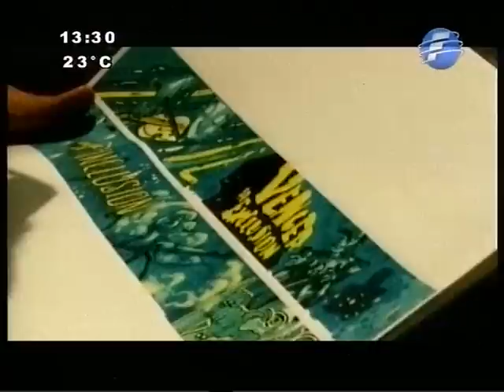Luz, cámara: "Inclusión", documental de Parigual - 06/12/13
La organización Parigual, junto con artistas y productores de 7 cajas; realizaron el documental "Inclusión en acción" que pretende generar conciencia contra la discriminación a personas con capacidades diferentes.
Meridiano Informativo.